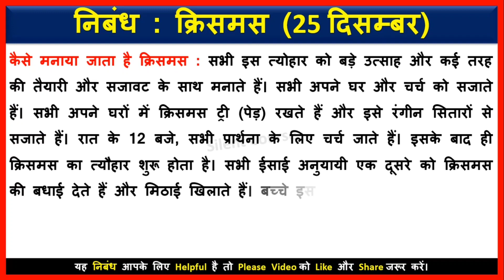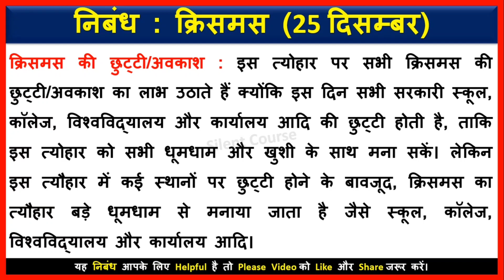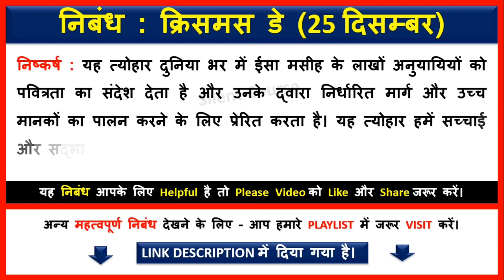Essay on Christmas In Hindi 2024 | Hindi Essay on Christmas Day In Hindi | Christmas Day Par Nibnadh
👉 About Video : - Hello my friends today we will learn that how to write Essay on Christmas In Hindi 2023 | Hindi Essay on Christmas Day In Hindi | Christmas Day Par Nibnadh